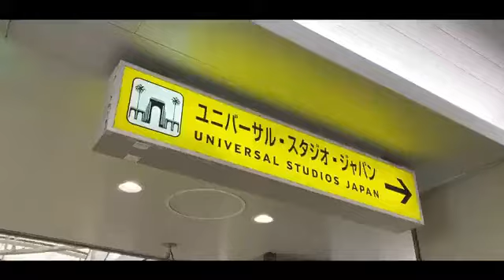20220925 NMB48 Official Twitter(浅尾桃香)